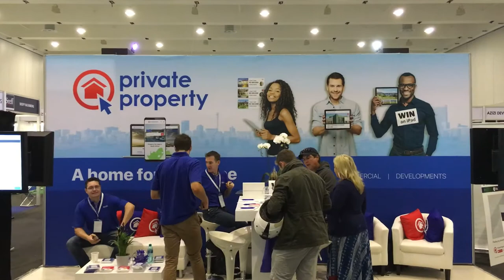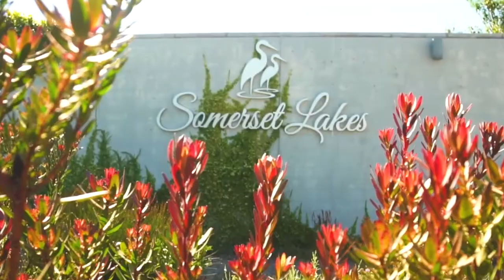Property Buyer Show 2018 Cape Town | Somerset Lakes Lifestyle Estate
Private Property chats to Jan Minnie, Sales Manager at Adventure Lifestyle Estate, who shares everything there is to know about the exclusive Somerset Lakes Lifestyle Estate.

Video Transcript:

Marc:

I'm here with Jan from Somerset Lakes at the Property Buyer show right here in Cape Town. Jan, I've been wanting to ask you, what exactly makes Somerset Lakes so special?

Jan:

Oh, there's lots. A lot makes it special. It's the one and only lifestyle estate, really, in the cape. We offer lots of open spaces. Four-hectare forest, six-hectare dam, lots of space around it. Child and pet-friendly. So the reason why I say that is the children are allowed to play in the streets, skateboard in the streets, ride their bicycles in the streets.

Marc:

That's awesome.

Jan:

So it's not like the usual estate where it says no skateboarding, no cycling around. So it's very much a family-oriented lifestyle estate.

Marc:

So in terms of this whole lifestyle estate concept, Somerset, I haven't seen much around in that area. Is this quite a new thing for the area in the cape?

I would say so. There's nothing else that compares. There's lots of other estates that offer very similar amenities that we do in the sense of housing. But nobody else that offers the spaces that we do. So there's nobody else that has a massive dam on their estate that you can access to swim in, to canoe in, to sail on, to fish in. And then we have the forest where we've got an adventure trail for the kids, foofy slides, and sandpits, and all the kinds of things that keep kids busy and happy. So there's nobody else that really offers any of that.

Marc:

Wow. That's incredible. Hey, thank you so much for talking to us. How's the show been?

Jan:

The show's been great. We've got lots of people interested, and people are like really enjoy the photographs that we're showing them to see the quality of the units. We've got some of the quality of the interior of the units which is really high. We've got Bosch appliances and Fishberg taps. And the choices that they can make without having to buy extra is really nice.

Marc:

Fantastic. Thank you so much for talking to us. Enjoy the rest of the show.